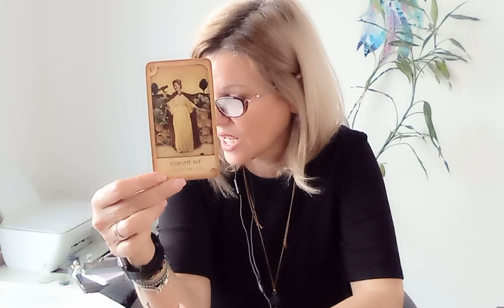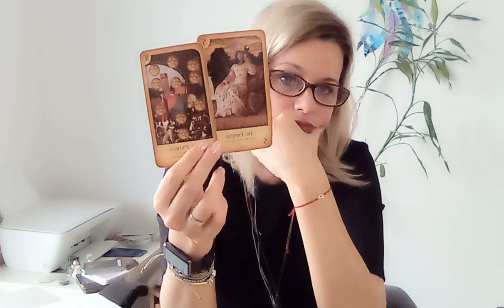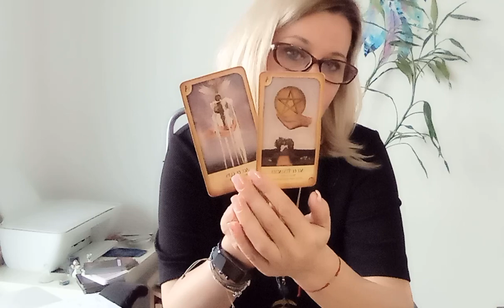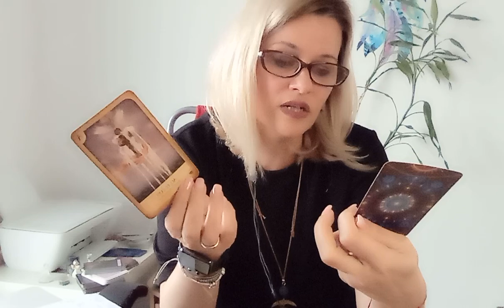CAPRICORN(24/30ian)E cazul sa va faceți planuri.Lucrurile încep să se precipite